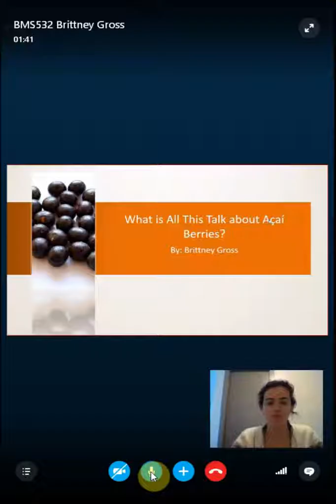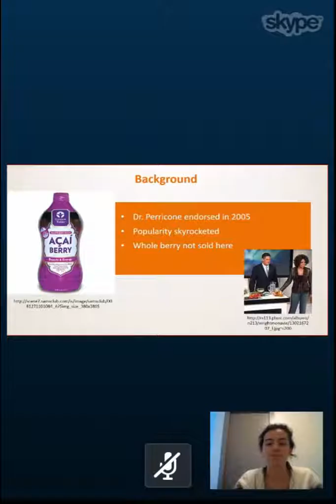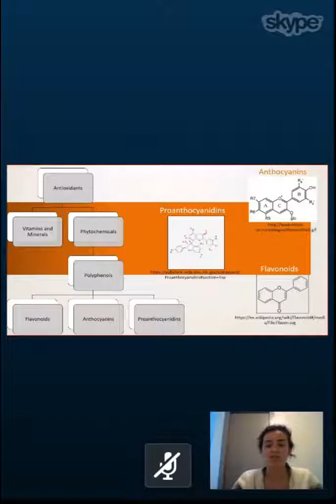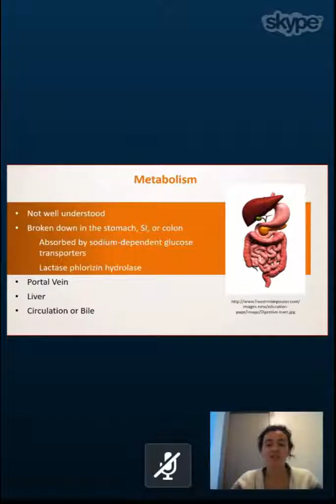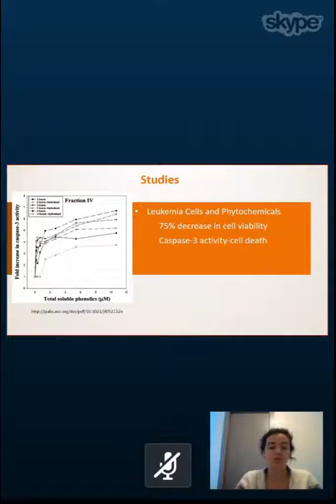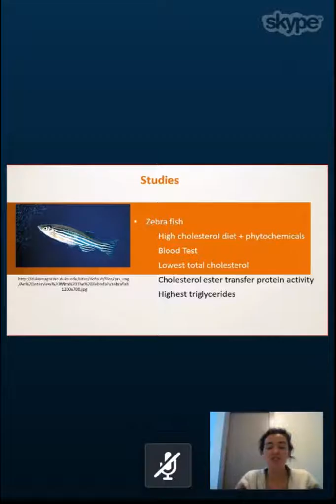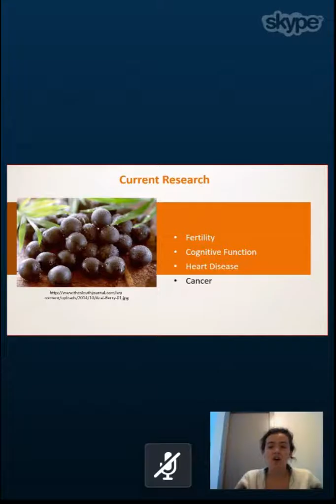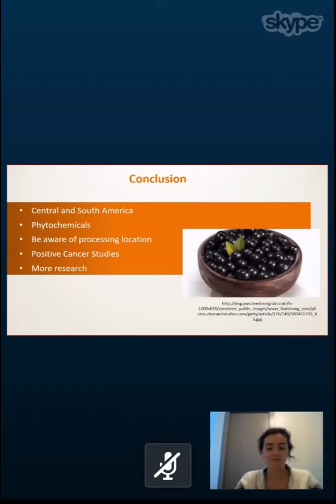Acai Berries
BMS532 Brittany Gross